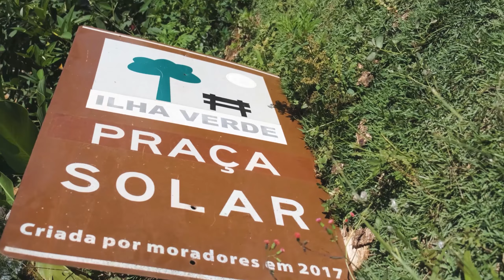10 anos de Ilhas Verdes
Há uma década, o Instituto CRESCE e a comunidade têm transformado espaços ociosos do nosso bairro em belas praças, por meio do projeto Ilhas Verdes. E para celebrar esses dez anos, fizemos esse vídeo contando sua história!